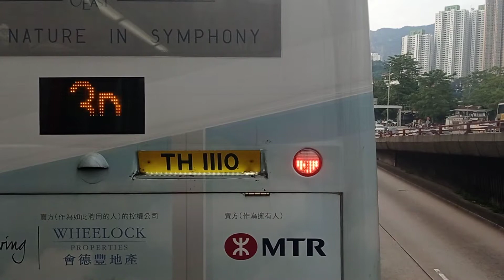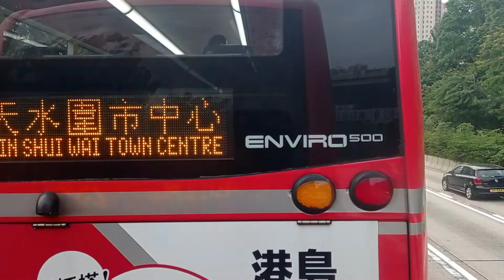Hong Kong Bus KMB 3ATENU187@ 258D 九龍巴士 Alexander Dennis Enviro500 MMCNew Facelift藍田站-寶田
九龍巴士 (九巴) VP6319 (車隊編號 3ATENU187) Alexander Dennis Enviro500 MMC (New Facelift) @ 258D 藍田站-寶田(08/11/2020)

Kowloon Bus (KMB) VP6319 (Fleet No. 3ATENU187) Alexander Dennis Enviro500 MMC (New Facelift) @ 258D Lam Tin Station-Bao Tin (08/11/2020)
本片版權傅琮禧屬擁有, 如需使用作公開或私人用途, 請先得傅琮禧同意和批准, 違者必究.  You are not allowed to make use of this video without Fu Chung Heis agreement and permission.